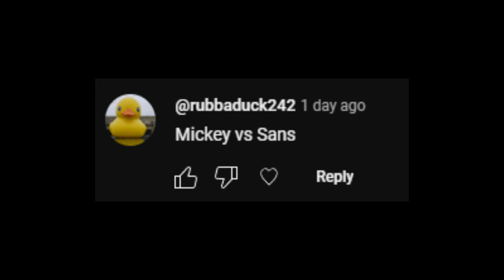mickey vs sans!!